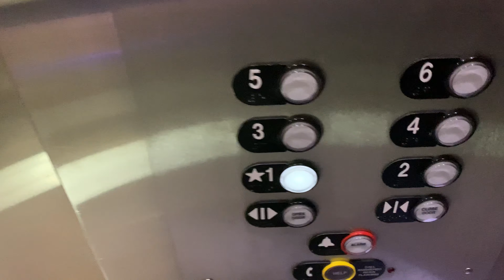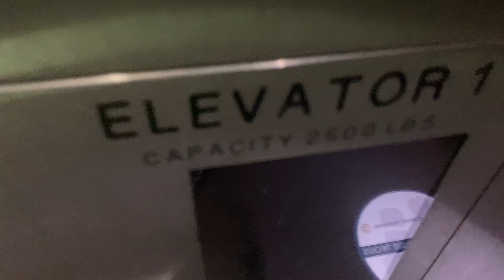4K-60: ThyssenKrupp Traction Elevators/Lifts @ 335 N Wilmot Rd Tucson AZ